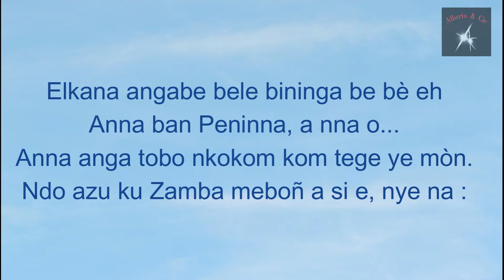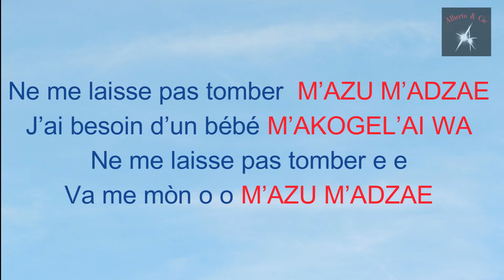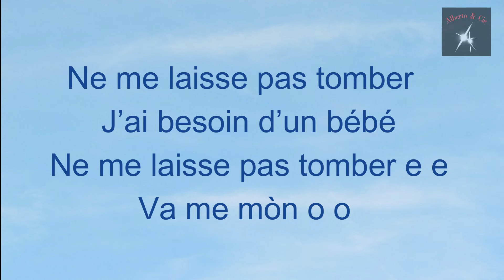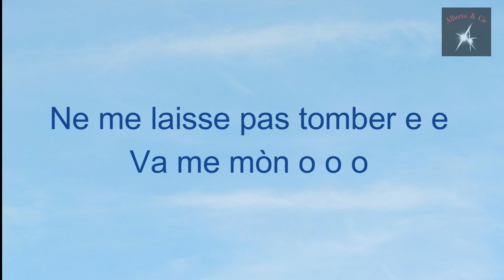Anderson AMOUGOU - VA TE MA (Officiel Lyrics audio)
A vous les femmes stériles ou avides d’enfants, Anderson AMOUGOU vous invite à vous retourner vers Dieu au travers de l’histoire d’Anne dans 1Samuel 1

Anderson AMOUGOU dans Va te ma

N'hésitez pas à partager et à laisser vos impressions.